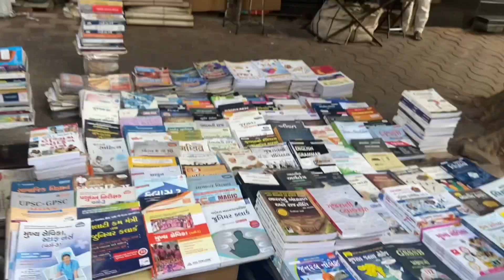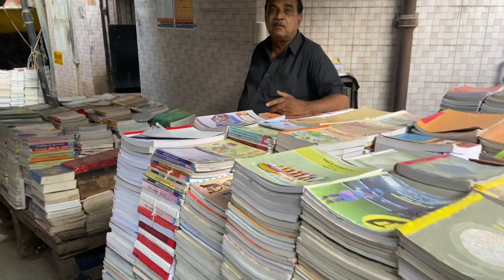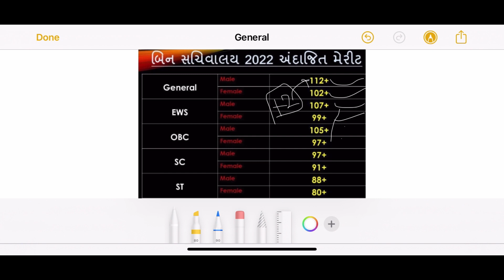બિનસચિવાલય મેરીટ બાબતે ચર્ચા । my marks ?? Vlog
Hello guys my name is bhavesh balai i am from veraval support me